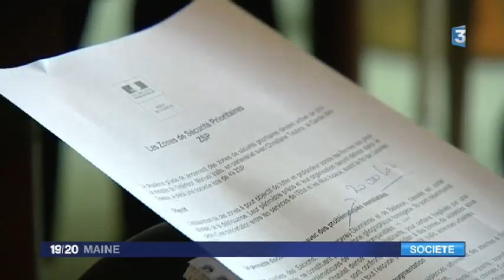Le Mans et Coulaines en zones de sécurité prioritaire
Trois quartiers du Mans (Sablons, Ronceray-Glonnières) et de Coulaines (Bellevue) ont été classés en zone de sécurité prioritaire par le gouvernement. Cela devrait signifier davantage de moyens pour la police et la justice.